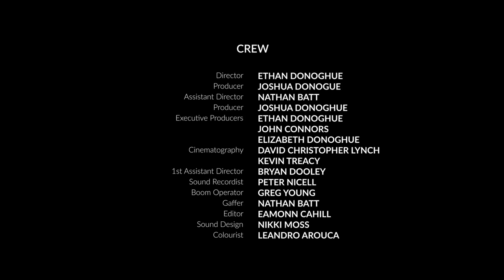AGAPE - Award Winning Irish LGBT Short Film (2023)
Agape - Directed By : Ethan Donoghue
Written By : Joshua Donoghue
Cast : Joshua Donoghue, Kayleigh Mcdonagh, John Connors, Kate Larkin, Michael Collins, Thomas Connors.
A film By Dead On Productions